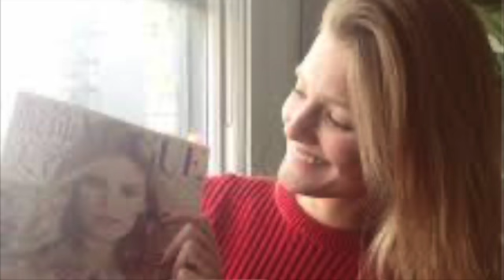I LOVEYOU-INSTRUMENTAL-ALLINSTRUMENTS BY-HAKOP-GALADJIAN